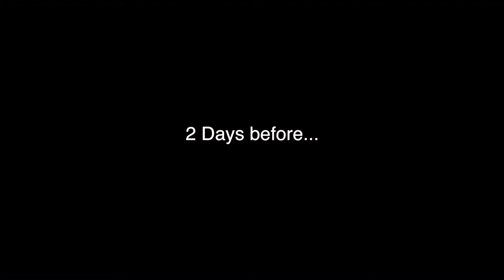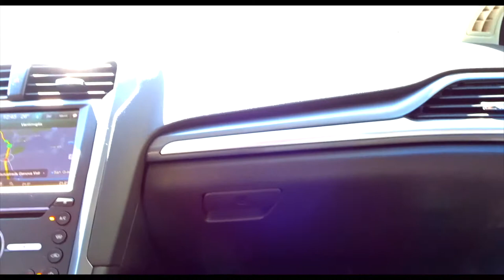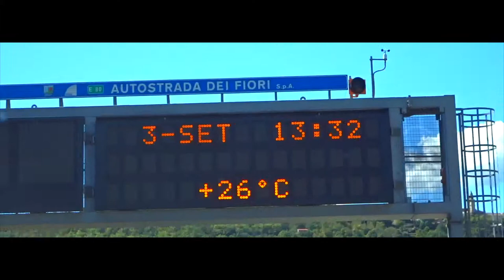SCHÖN UND REICH, VERFAHREN AN DIE CôTE D' AZUR!! | PART 1 | ROADTRIP VLOG #1